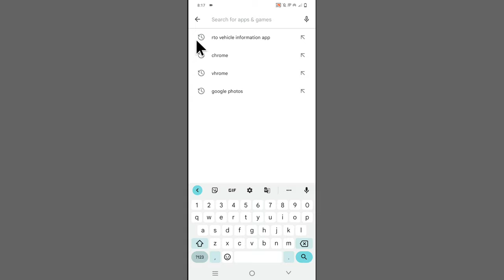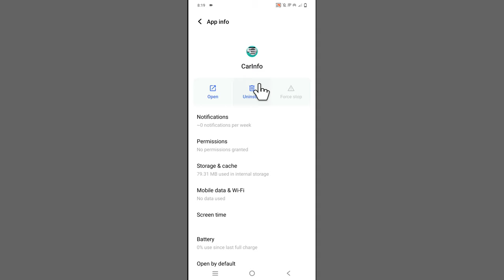Uninstall App Ko Delete Kaise Kare